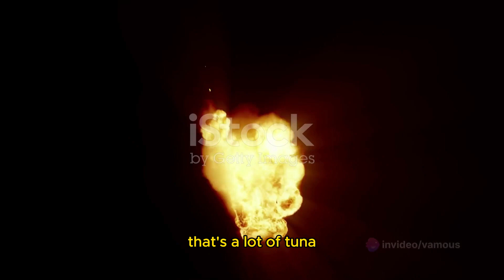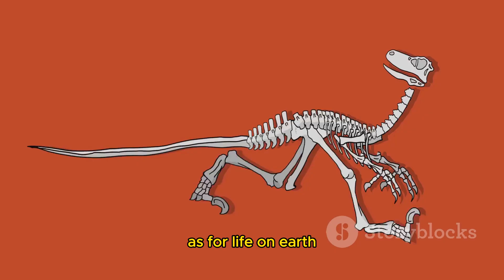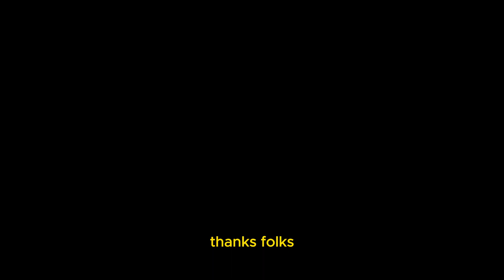What if an Object the Size of a Cat Collided with Earth at the Speed of Light?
In this hilarious and mind-boggling video, we delve into the outrageous scenario of a cat-sized object hurtling towards Earth at the speed of light! Join us as we combine comedy and science to explore what would happen if such a catastrophe were to occur. Brace yourself for some mind-bending ideas and laugh-out-loud moments!

From calculating the potential impact to envisioning the chaos that would ensue, we leave no stone unturned in our quest for entertainment and knowledge. Prepare to have your mind blown and your funny bone tickled!

So, grab your popcorn and join us for an out-of-this-world adventure. Let's spread the laughter and imagination together. Get ready for a cosmic comedy extravaganza like no other!

OUTLINE:

00:00:00 "The Reckless Feline Speedster"
00:01:06 "The Catastrophe Unleashed"
00:03:04 "The Aftermath and Your Thoughts"
00:04:51 End Sting